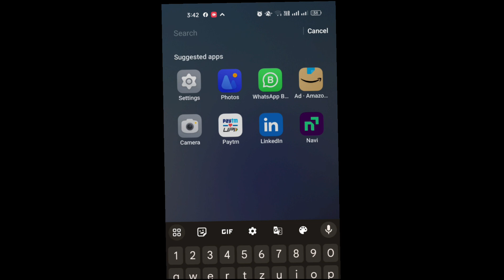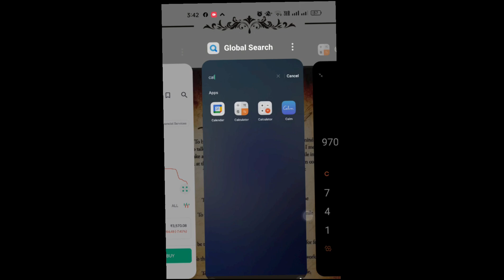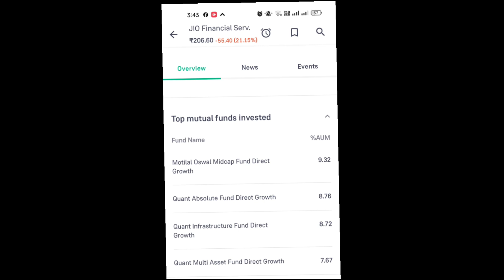From 2lakh to 80Lakh: Unveiling the Secrets of Stock Investments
How to make 80Lakh from 2lakh investment in stock for long term

-1 share makes you rich
-you have to trust and be invested
-You can compound your investment in long term
-Jio Finance is the share which make you rich
-Take 2lac shares and be invested for 10 years
-It will grow upto 80lac

Category: Education